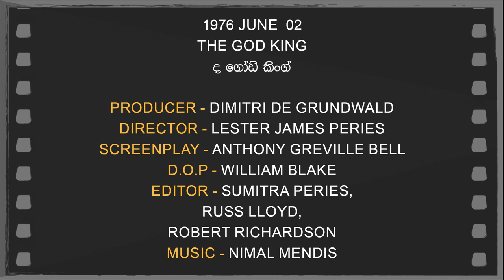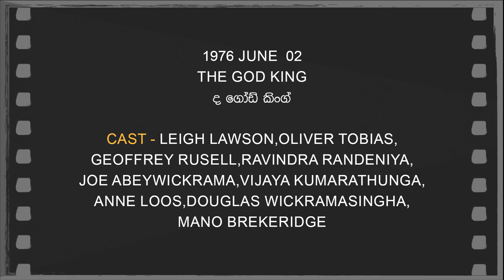Daily Movies 1976 JUNE 02 THE GOD KING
1976 JUNE  02
THE GOD KING
 ද ගෝඩ් කිංග්
PRODUCER-DIMITRI DE GRUNDWALD
DIRECTOR-LESTER JAMES PERIES
SCREENPLAY-ANTHONY GREVILLE BELL
D.O.P.-WILLIAM BLAKE
EDITOR-SUMITRA PERIES,RUSS LLOYD,ROBERT RICHARDSON
CAST-LEIGH LAWSON,OLIVER TOBIAS,GEOFFREY RUSELL,RAVINDRA RANDENIYA,JOE ABEYWICKRAMA,VIJAYA KUMARATHUNGA,ANNE LOOS,DOUGLAS WICKRAMASINGHA,MANO BREKERIDGE